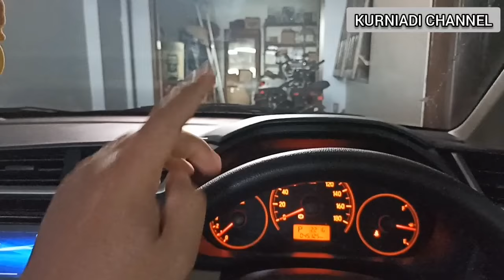SENDI WIPER MOBIL PERLU DI LUMASI || BRIO MOBILIO BRV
pada video ini saya tunjukan bagaimana meraeat wiper mobil supaya awet dan dinamo tidak cepet rusak